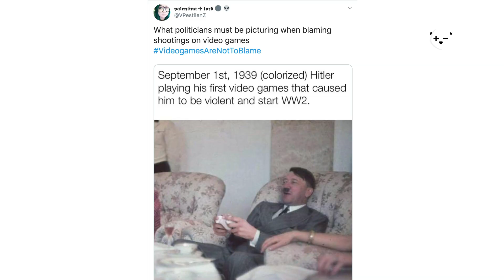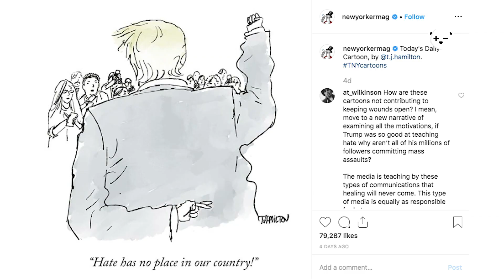Ocurre el primer acto terrorista a mexicanos y el aborto ya es legal en México I BIPOLAR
Esta semana Marcelo Ebrard declaró los tiroteos ocurridos en en El Paso, Texas como el primer acto terrorista hacia mexicanos en EUA, además la Suprema Corte de Justicia hizo legal el aborto por violación. @Pilinga2 nos da el resumen de las noticias más importantes de la semana.